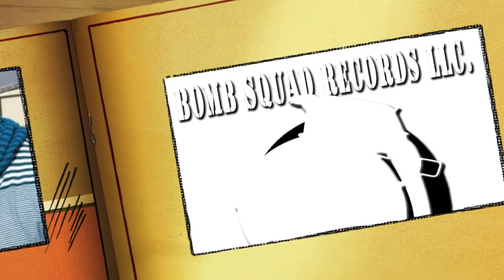Nitty Gritty HD